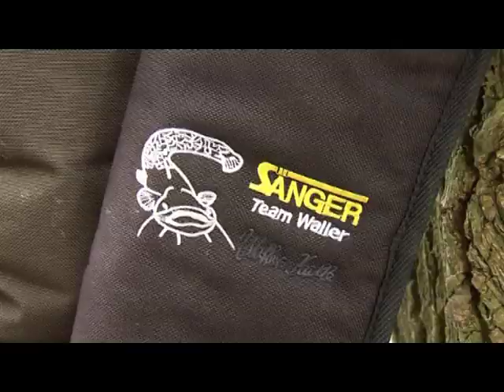Angeln auf Wels - von Stephan Höferer